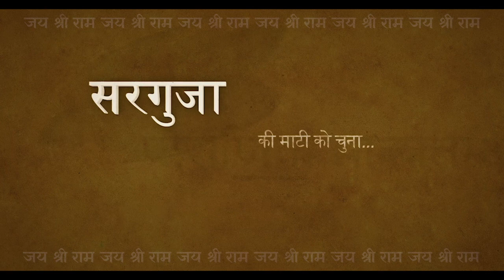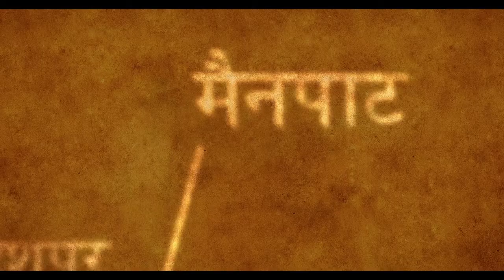Mainpat Mohoiutso | राम वनगमन पर्यटन परिपथ | Invitation Video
Video Edit Umesh Sahu
Vocals- Ajay Ratre